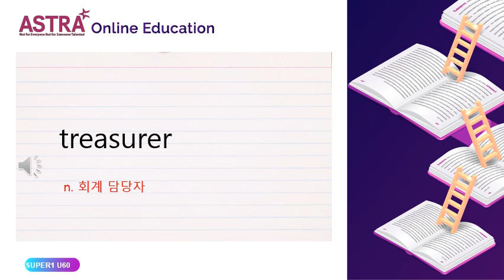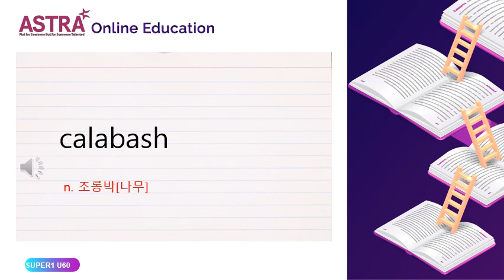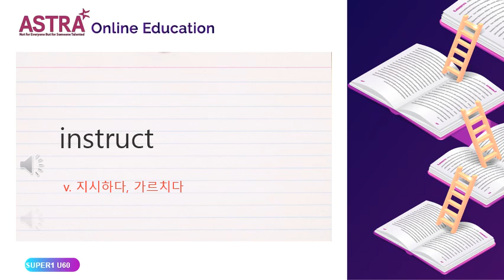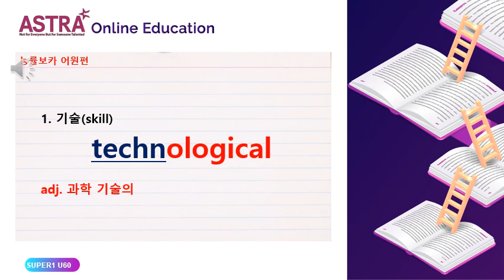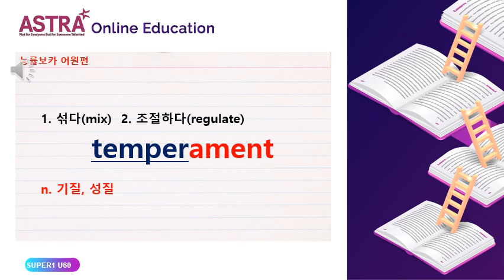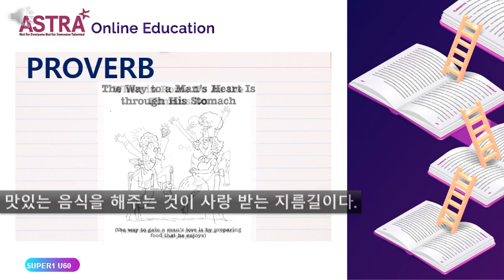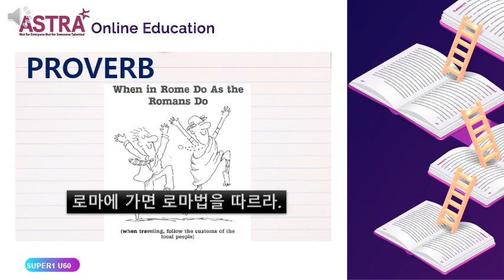SUPER1 PROVO UNIT60